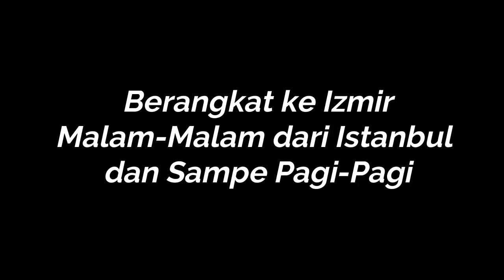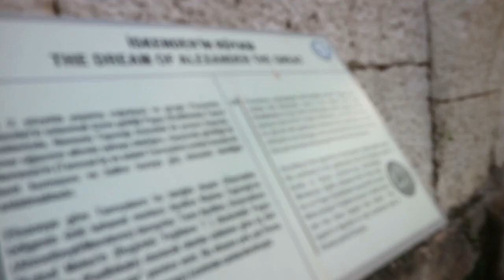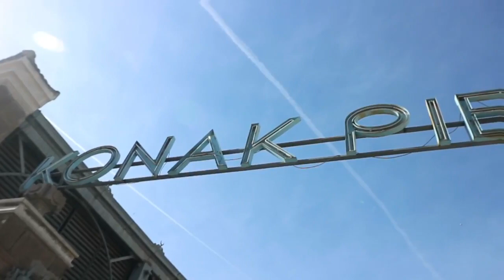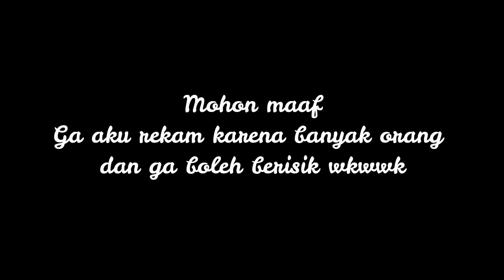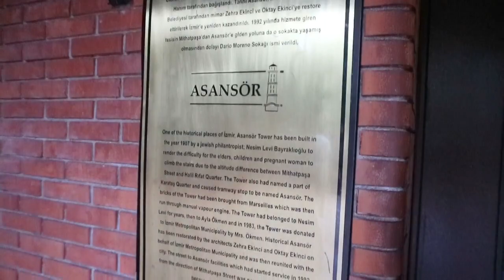VLOG TURKI | JALAN-JALAN GRATIS DI IZMIR BARENG MAHASISWA TURKI | ft. Ciptadi Akbar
Hai guys ! Video kali ini bakalan menghibur kalian karena aku JALAN-JALAN GRATIS DI IZMIR, TURKI BARENG MAHASISWA INDONESIA YANG KULIAH DI TURKI LHO !!!. Penasaran kan di Izmir ada apa aja ? Simak sampai akhir ya !

Selamat menonton dan Semoga bermanfaat ya kalau ada pertanyaan tulis aja di kolom komentar di bawah atau DM IG aku ya. Thanks a lot !

Tonton juga video sebelumnya ya

Hello ! I'm Fauzi Wahyu Zamzami, the student of International Relations in Universitas Islam Indonesia and living in Yogyakarta. I have been to 10 Countries for free (Scholarship based) to participate some events such as conferences, ASEAN Meeting, Competition, Volunteers, and Summer Course.

Work Hard, Dream Big, Never Give Up !!!